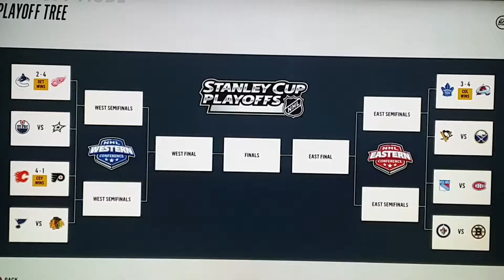NHL Legends, Heroes & Icons Playoffs COL-TOR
NHL playoffs featuring legends, heroes and icons like Patrick Roy, Joe Sakic, Peter Forsberg and Doug Gilmour.